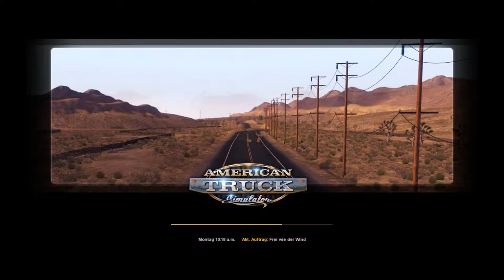♦ LP #1 ♦ American Truck Simulator ♦ Viva Las Vegas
Let's Play: "American Truck Simulator"
Let's Play mit:
Danke an Gamingpower.eu für den zuverlässigen Server!
Ihr wollt auch einen Server mieten?
Willkommen zu "Euro Truck Simulator 2"

Trucking auf hohem Level, abholen, liefern und Geld kassieren.
Von Italien bis Dänemark, von Polen bis Irland...
Schau doch mal rein, wie ich mich schlage ;)